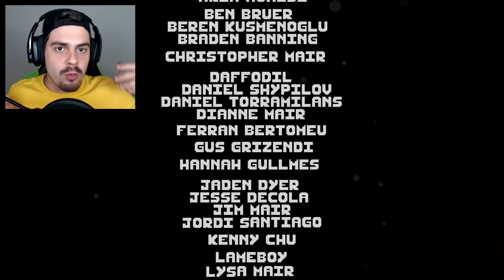A SERPENTE GIGANTE ME ENGOLIU NESSE JOGO- Swallow the Sea ‹ AbooT ›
Neste vídeo do jogo Swallow the Sea, AbooT precisa fujir e derrotar uma serpente marinha gigante.

🎮 Swallow the Sea | Disponível na loja da Steam